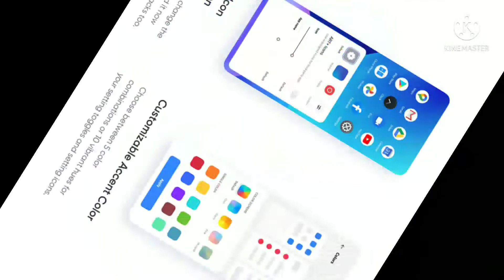stable update realme ui 2.0 rollout for Realme x2 in india 🔥🔥🔥🔥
Hii hello everyone
                    iam Owais Raza aap ka swagat karta hu mere ek naye video me

iss video me realme UI 2.0 update realme x2 me update aagaya hai india me rollout hochuka hai

stable update realme ui 2.0
rollout for Realme x2 in india
tech Owais Raza